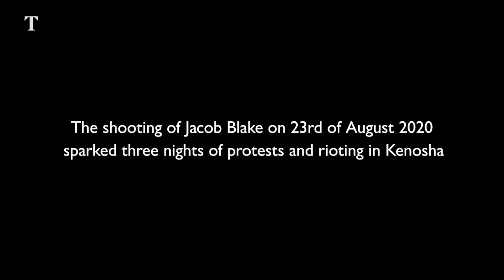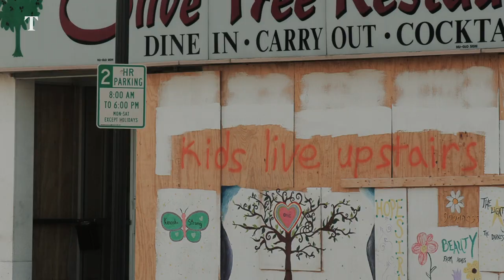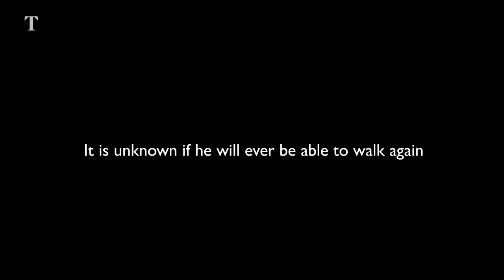Burning down Kenosha: Trump’s fractured legacy | Times Reports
As Joe Biden replaces Donald Trump after four turbulent years, the residents of a Wisconsin city are still counting the cost of his presidency.

Three months on from the rioting, in which large parts of the Wisconsin city were looted and set on fire, there are still boards on many of the shops and restaurants that line Main Street.

In this documentary, you can hear from those who took part in the protests, the police who tried to stop them, and the victims who saw their businesses destroyed.

In many ways Kenosha is classic small-town America with coffee shops and microbreweries sitting alongside independent clothing shops. It’s the very ordinariness of Kenosha that made the events over three nights in August so shocking.

“Right here was the battle zone,” says Porche Bennet, a local resident and mother of three who joined the protests that followed the police shooting of Jacob Blake on August 23. She is speaking in front of the courthouse in Civic Centre Park where protesters first gathered as news of the shooting spread.

“That could have been my brother, that could have been my son, my dad or my uncle,” says Ms Bennet. “You’re used to seeing it in other cities but when it hits home you feel like, ‘I gotta say something because I gotta live here’.”

Mr Blake was shot by police as they attempted to arrest him after a complaint. A video of the shooting was quickly shared on social media, prompting many people to conclude that the police action was unnecessarily violent.

In the video Mr Blake is pursued by officers as he attempts to get into his car. As he opens the driver’s side door he is shot by Officer Rusten Sheskey seven times.

The resulting protests quickly descended into violence and rioting which began outside the courthouse and continued for three nights, spreading across the city.

Videos posted on social media show police and protesters engaged in pitched battles with clouds of tear gas filling the streets as municipal buildings and local businesses were burnt and looted.

Added into the mix was a group of far-right militia members who came out onto the streets ostensibly to protect local businesses from the looting. These two groups were forced together when police pushed protesters out of Civic Park and down Sheridan Road towards a petrol station where armed militia members had gathered.

“You just knew something bad was going to happen,” says Kevin Glowicki, a journalist who filmed the protests. “Someone was going to get shot.”

In the end three people were shot on August 25 by Kyle Rittenhouse, a 17-year-old who had travelled to the city when the unrest broke out.

In videos shared widely on social media Rittenhouse can be seen running down Sheridan Road carrying a rifle. He is being chased by a group of protesters when he turns and fires.

Joseph Rosenbaum of Kenosha and Anthony Huber of Silver Lake died, and Gaige Grosskreutz was wounded.

When the public are angry about perceived government wrongs, they look to the president to provide a pressure valve, address their concerns and give an assurance that issues will at least be looked into, if not resolved, to their satisfaction. Four years of Donald Trump saw precious little of this approach and, with a series of controversial police shootings of black people in 2020, the events in Kenosha were made more likely.

What may have pushed it even further was Mr Trump’s tacit endorsement of far-right groups, giving them the confidence to share their beliefs openly and ultimately to show up on the streets of Kenosha armed and ready for confrontation.

A Biden presidency at least offers the hope that things may calm down as a more rational approach to governing the country returns and support for the far right once again becomes something shameful.

In Kenosha, the Rev Kara Baylor sees that hope but also fears that the divisions sown in the country by Mr Trump’s rule will continue as his supporters fight a partisan battle. “They will keep pushing back against that arc that bends toward justice, and that saddens me because they don’t see that it is for them as well,” she says.